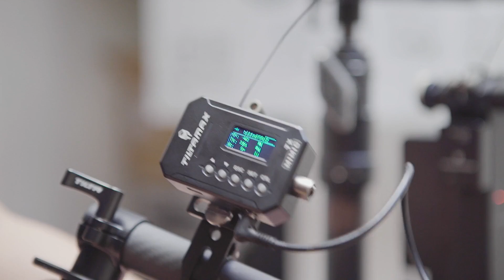Connecting the Tilta Mimic 2 0 to the Gravity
Head
Max Load Weight 33 lb (15 kg)
Angular Vibration Range ±0.02°
Controlled Rotation Range Tilt: -90° to 30°
Roll: -90° to 90°
Pan: ±360°
Maximum Speed 180°/s
Operating Temperature -2.2 to 122°F (-19 to 50°C)
Controller
Operating Frequency 2.40 to 2.483 GHz
Operating Distance 2625' (800 m) in open space
Power Input 1.1 VDC
Operating Voltage 14.8 V
Battery
Capacity 2200 mA
Voltage 14.8 V
Battery Type LiPo 6s
Operating Environment -2.2 to 122°F (-19 to 50°C)
Charger
Output Voltage 16.8 V
Output Current 1.5 A; 100 W
Packaging Info

Tilta Gravity 3-Axis Handheld Gimbal System
3-Axis Gimbal
15 to 25mm Rod and Adapter
Allen Key Set
29.53" B-Tap to DC Cable
Baseplate
Battery
Charger
19.69" DC-to-DC Cable
Handheld Bar
Handheld Motion Control Module
Motion Ejector with Adaptor
Motion Power Cable
Motion Receiver
Power Distribution Module
Power Supply Box
Stand
2 x 9.84" SDI Signal Cable
4 x Cross Bar Adaptor